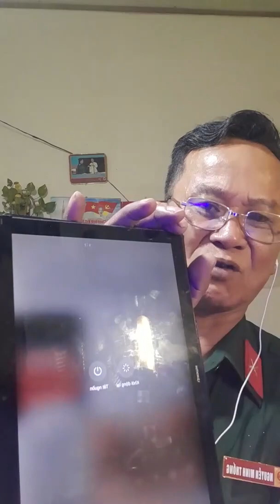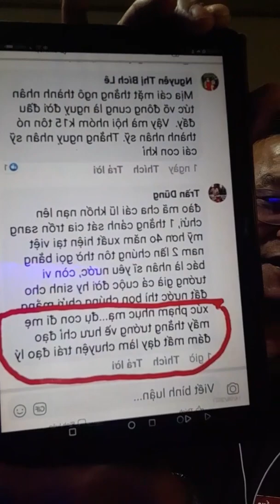CDBHB2294. Thấy gì qua việc những phát ngôn sai trái, phản động của Nguyễn Quốc Thước bị vứt bỏ?